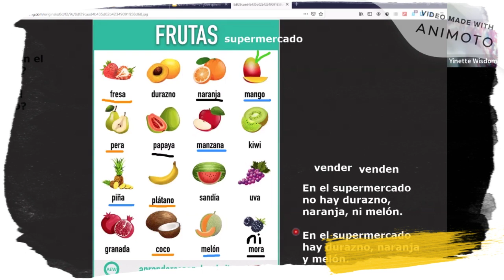¿Qué venden en el mercado? - Español Latino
Register for online courses that fit your needs and schedule. Español Latino offers course options with flexible start dates and open enrollment available year-round. No matter what type of student you are, Español Latino provides a wide selection of beginner and intermediated courses.